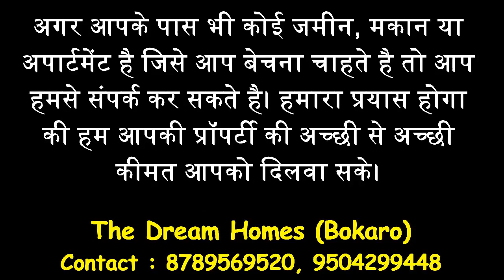20 Decimal Plot on 4 Lane Damodar Bridge I Plot in Bokaro I The Dream Homes, Bokaro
20 डिसमिल का प्लाट बिल्कुल 4 लेन (4 Lane) पर दामोदर ब्रिज के समीप बिक्री के लिए बोकारो में उपलब्ध है।

20 Dismil plot is for Sale on 4 Lane near Damodar Bridge, Bokaro.

Hurry Up! Grab This Opportunity 👈

☑️ 100 Meters from Petrol Pump.
☑️ 600 Meters from Pupunki Toll Plaza.
☑️ 4 K.M form Sector 11, Bokaro.
☑️ 8 K.M from Talgaria More.
☑️ 10 K.M from Jodadih More.
☑️ 12 K.M from Naya More Bus Stand.
☑️ 12 K.M from Chas Block.

🔥 Advantages :
☑️ On 4 Lane.
☑️ Near Damodar Bridge.
☑️ Approx 50 Feet Front.
☑️ Boundary is already built.
☑️ All papers are Updated and CNT Free.

🔥 The benefits of investing in a Plot :
☑️ It offers greater flexibility.
☑️ Initial investment is low.
☑️ Land is appreciating quickly.
☑️ No gap between purchase and possession.
☑️ Lower property tax.
☑️ No maintenance costs.
☑️ Land is in constant Demand.
☑️ No production cost.
☑️ It Does not Depreciate.
☑️ Easy to Sale compared to House & Flat.

Visit Our Office:
Plot No - 287, Co-Operative Colony,
Near Ukkrid More, Bokaro, Jharkhand.